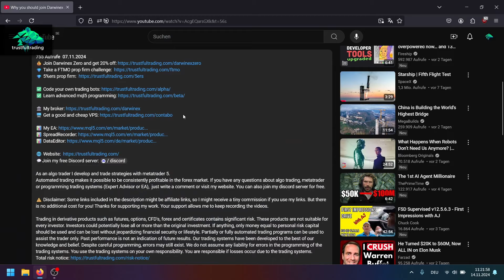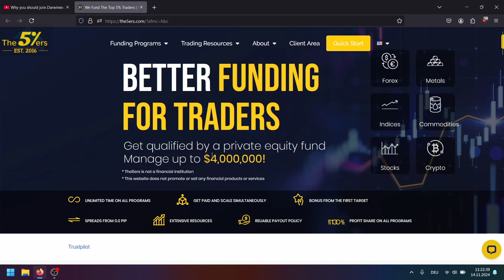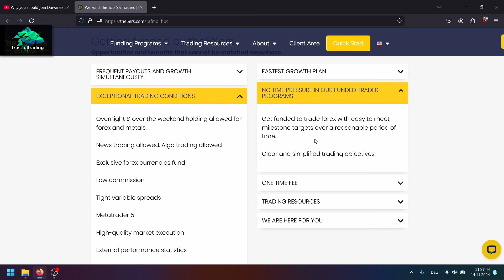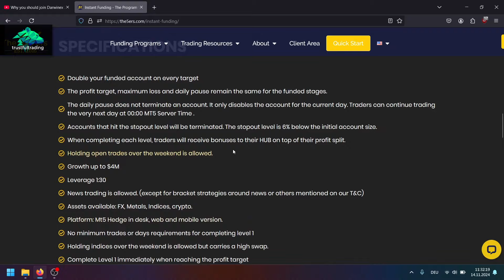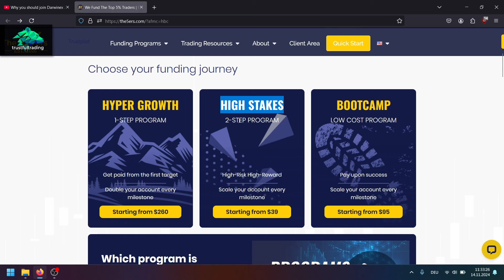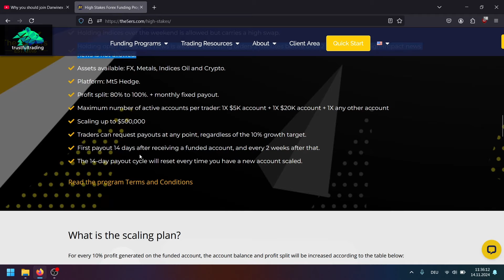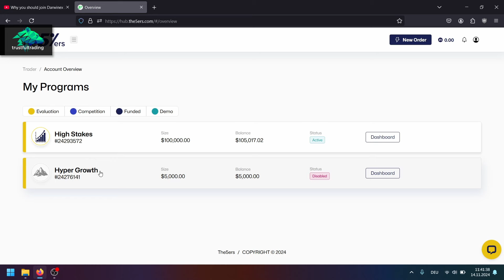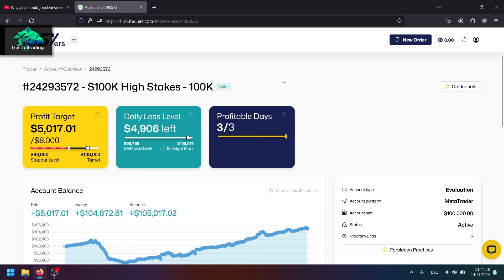5ers - My personal experience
As an algo trader I develop and trade strategies with metatrader 5.
Automated trading makes it possible to be consistently profitable in the forex market.

Trading in derivative products such as futures, options, CFD's, forex and certificates contains significant risk. These products are not suitable for every investor. Investors could potentially lose all or more than the original investment. If anything, only money equal to personal risk capital should be used and can be lost without jeopardizing financial security or lifestyle. Partially or fully automated trading programs can be used to assist the trader only. Past performance is not an indication of future results. Our trading systems have been developed to the best of our knowledge and belief. Despite careful programming, errors may still exist. We do not assume any liability for errors in the programming of the trading systems. You use the trading systems on your own responsibility. You are responsible if losses occur due to the trading systems.